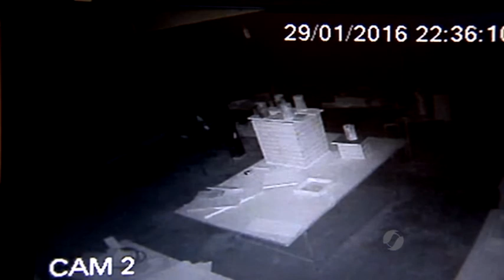Ladrões invadem marcenaria